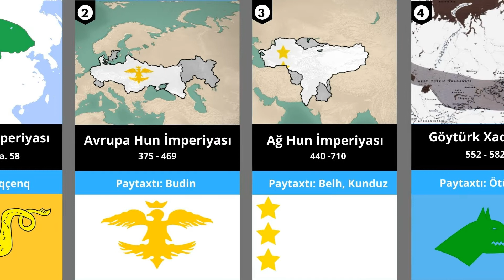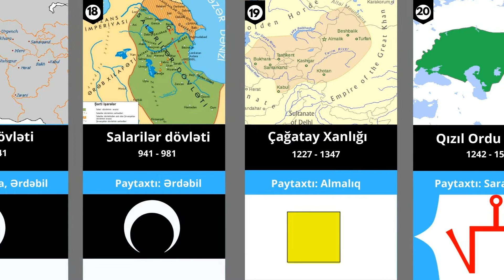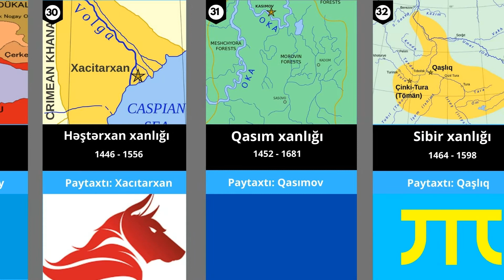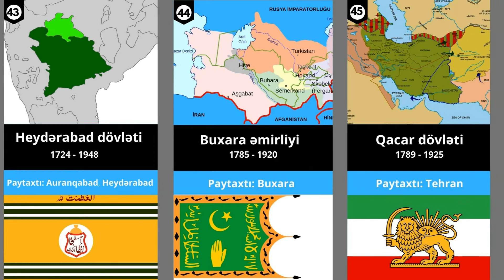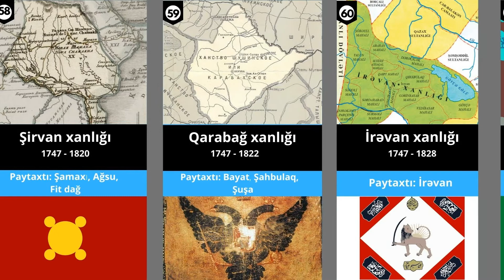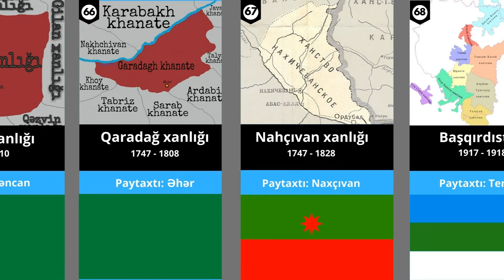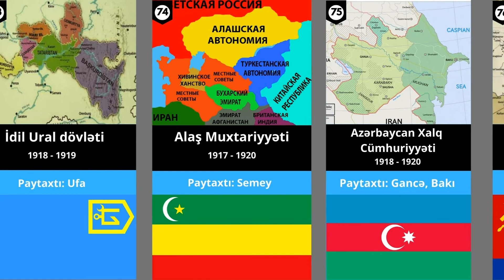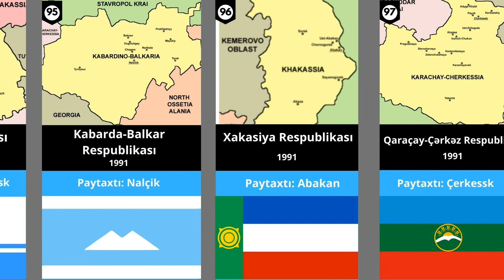100 TÜRK DÖVLƏTİ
TARİXDƏ İZ BURAXMIŞ 100 TÜRK DÖVLƏTİ